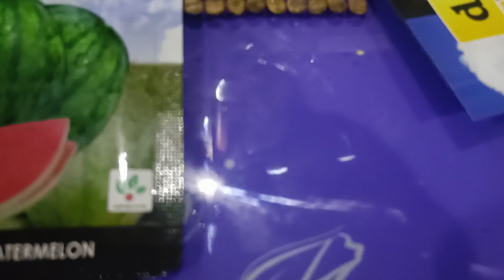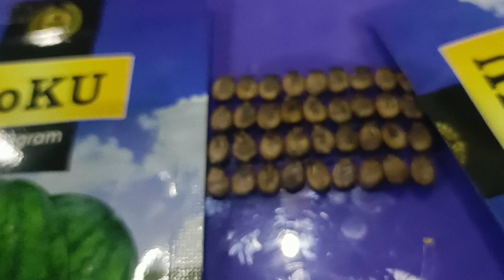benih semangka doku